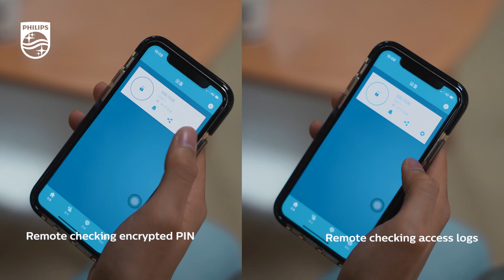Philips Easykey 702E Introduction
Check out this video and see the introduction about the Philips EasyKey 702E